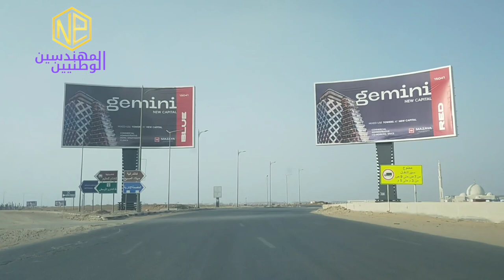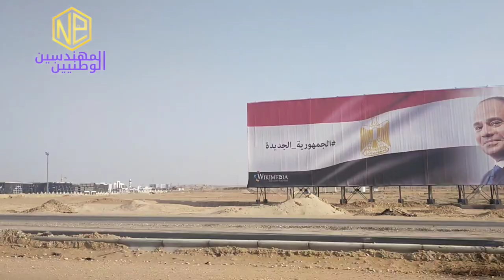جوله على محور بن زايد الجنوبى بالعاصمة الاداريه الجديده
العاصمة الادارية الجديدة محور بن زايد الجنوبى
البرج الايقونى بالعاصمة الاداريه الجديده
منطقة الأعمال المركزيه بالعاصمة الاداريه الجديده
بوابات العاصمة العملاقة
النهر الاخضر بالعاصمة الاداريه الجديده
العاصمة الادارية الجديدة
العاصمه الاداريه الجديده
العاصمة الادارية الجديدة 2022